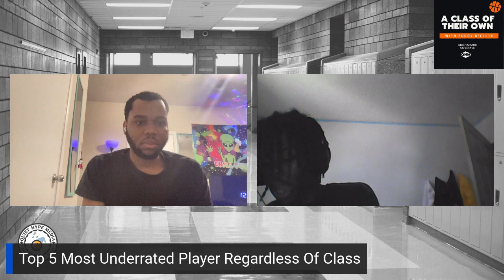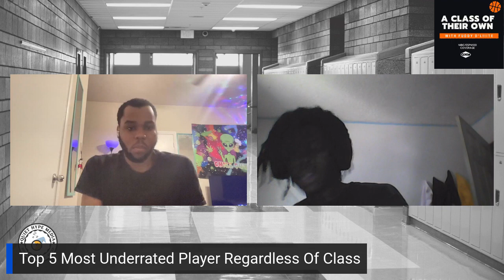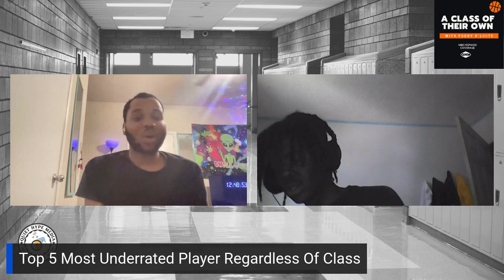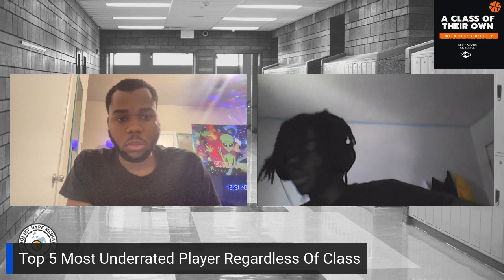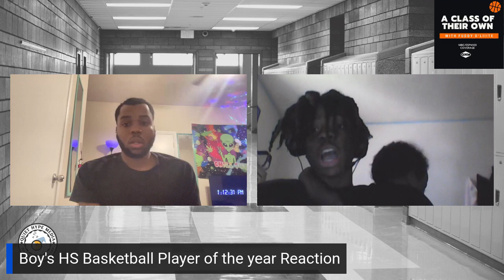H.S. Basketball: A Class Of Their Own ep.12. Cameron Boozer was robbed as POTY...